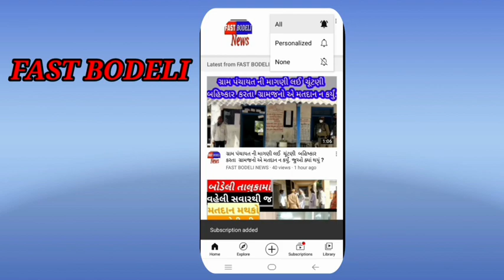બોડેલી તાલુકા ના પાટિયા ગામે થી બોગસ તબીબને એસ.ઓ.જી દ્વારા ઝડપી પાડવામાં આવ્યો